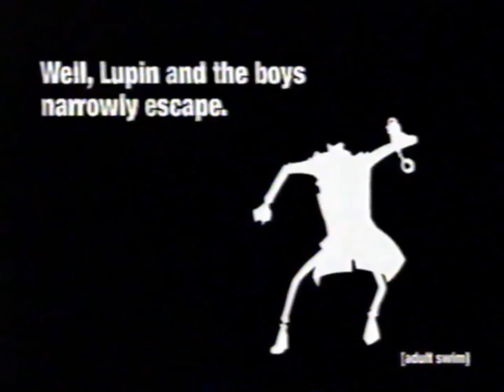Adult Swim January 30, 2003 Reign The Conqueror Monday - Thursday At 1 am Adult Swim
He Was Destined To Rule The World And Utterly Destroy It. From The Legend Of Alexander The Great As You Have Never Seen It Before. Forward The Only Thing I Treasure Is Speed. From The Creator Of Aeon Flux Reign The Conqueror Monday - Thursday At 1 am. It Is The Devil King Adult Swim.